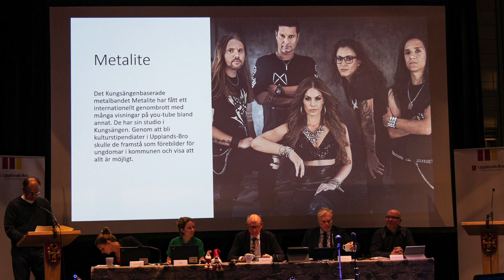Metalite Far From The Sanctuary Acoustic Live Version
Metalite received the Culture Price 2019 in the municipality of Upplands-Bro were most of the band members reside, are born or raised in. At the same time they performed a stripped version of the first single "Far From The Sanctuary" from the second album "Biomechanicals".